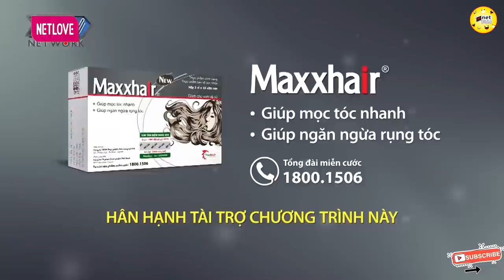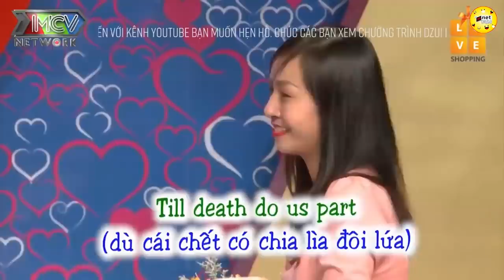Cặp đôi khiến 2 mc mất việc vì đã thích nhau từ cái nhìn đầu tiền, hẹn hò hay nhất